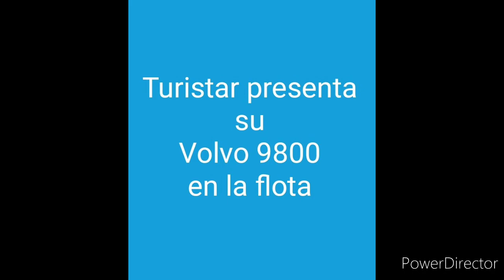Autobuses turistar Volvo 9800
Autobuses de todo tipo
Angel 53
Autobuses mexicanos
Autobuses dbmx osea mío
Antonibus
Jorge buses
Juan Reynoso 3
José buses
César buses
Sitio de camiones
Taxi gratis Robert
Taxi a casa
Riky ramirez 95
Jiram ramirez JR
Josué ramirez 24

jceronj887354 y
juan879perez_